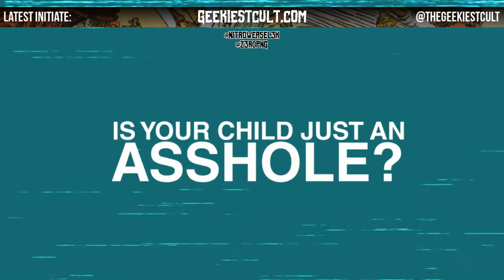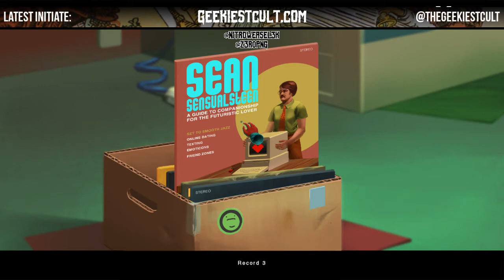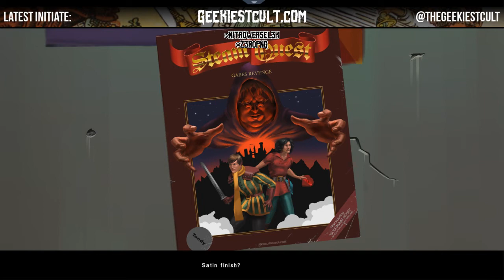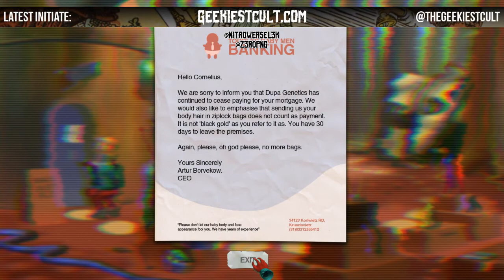Paradigm Part 1:I Forgot How To Function Again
This series is an archive of our live stream!

Lets follow Paradigm on his adventure to keep from dying while showing his sweet Electronic musician skills off all over Krusz. In Episode 1 we:

Experience dog tutorials.
Partake in some fat beatsies.
Discover Sean Sensualsteen.
Make the startling realization that"Being a vegetable feels pretty nutritious"
Find out what in the name of Richard Bones is Re-marketed crack?
Find out Spooky Skeleton's are spooky.
Learn angry Japanese spaceships are not solutions to puzzles.

Since when does body hair NOT count as currency?!